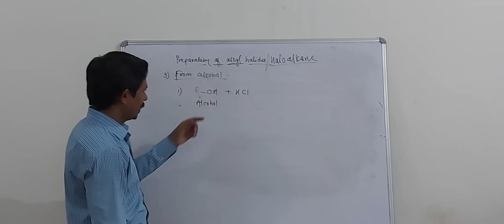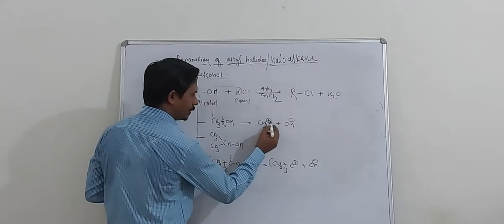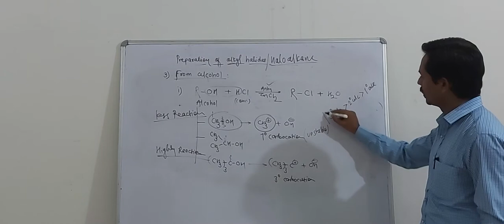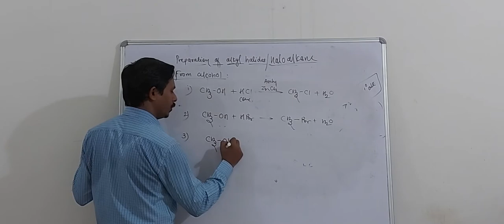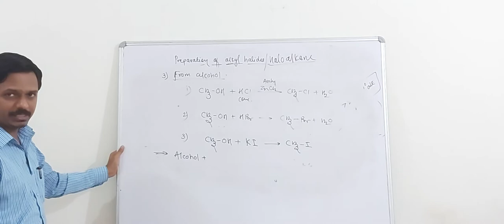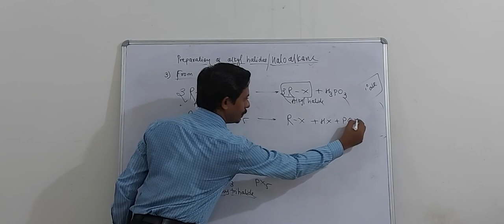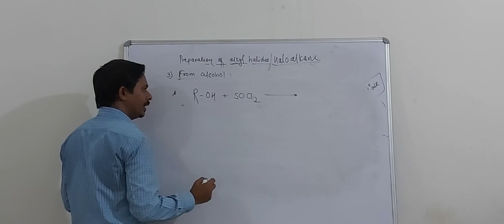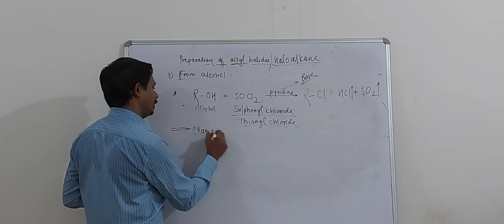Part III Preparation of Alkyl halide from alcohol by Dr. Kedar Pande Sir